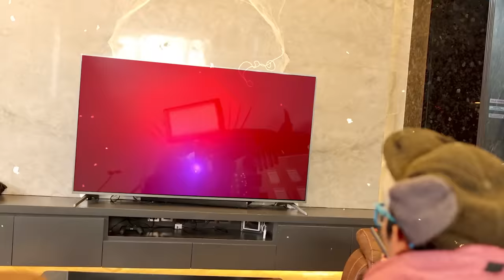DRONE MEREKAM TV MAN MELAWAN SKIBIDI TOILET DI DUNIA NYATA!!!